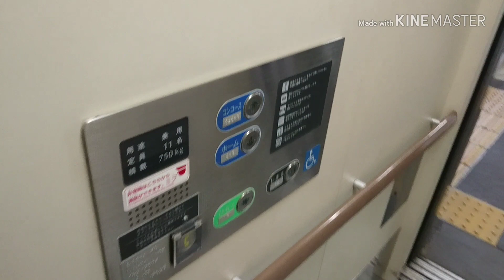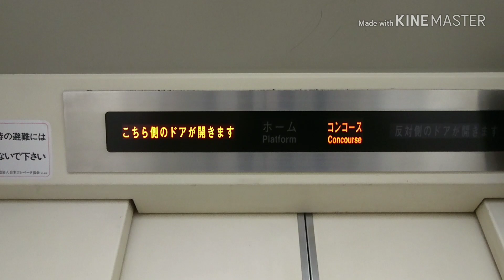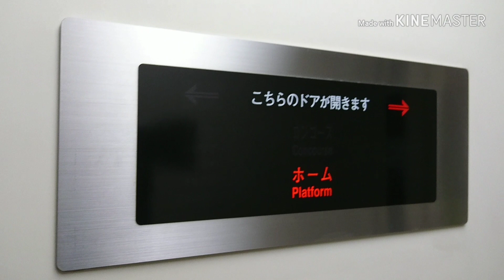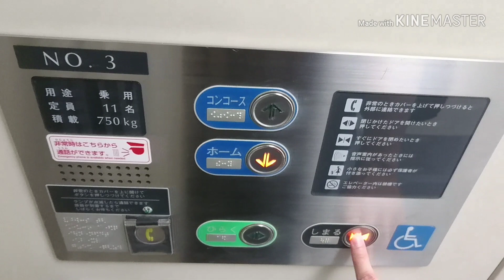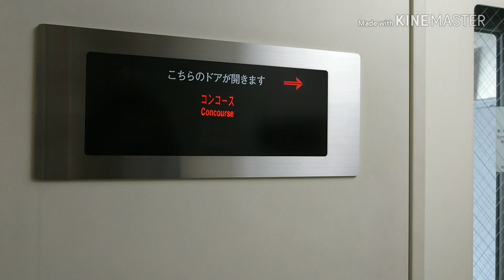【2種類の構造】西日本テクシア 昇降機 王寺駅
【3基まとめ】
JR王寺駅のエレベーター。
改札内にはエレベーターが3基が設置されており、フジテックOEMの西日本テクシア製と思われます。
基本的な仕様はラクールとほぼ同じですが、容量表記部分にフジテックのロゴがありません。
↑判別ポイントかどうかは不明

エレベーターはホーム奈良寄りに設置されており、主に大和路線が発着する1番のりばと2,3番のりば側には直線構造
和歌山線等が発着する4,5番のりば側は直角構造となっています。
ドアの開閉方向案内は直線構造では「奥側」
直角構造ではホーム階が「右側」
コンコース階では「左側」と放送します。

※構成上の都合で1本目と2本目の動画順序を入れ替えてあります。
・チャプター・ (1,2本目は動画開始地点で到着済)
2,3番のりば側：動画開始地点から
1番のりば側   ：01:25 (インジ主体撮影)
4,5番のりば側：02:45 (03:03頃に到着)
データ
構造：ロープ式 (マシンルームレス)
用途：乗用
モデル：J.Slim
定員/積載：11/750
設置数：各1
停止階：1 (ホーム),2 (コンコース)
車椅子操作盤：あり
音声案内：あり
到着音：効果音
ボタン確認音：あり
ドア：2CO (4枚中央開き、1-3番乗場側)
ドア：CO ＆ 2CO (2,4枚中央開き、4,5番乗場側)
速度：45m/min(測定)
キャンセル：なし
防犯カメラ：あり
West Japan Railway Techsia
traction elevator at O-ji station (JR-Q31).
O-ji Town Nara Pref.